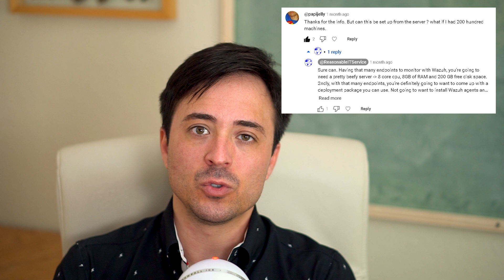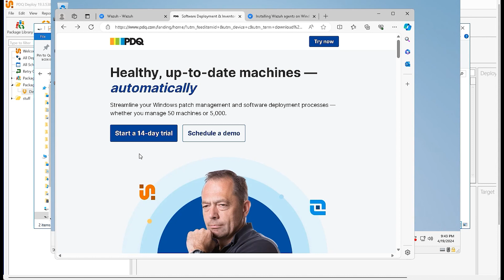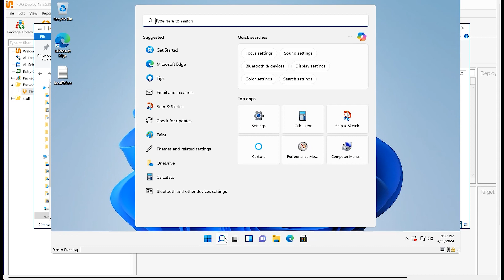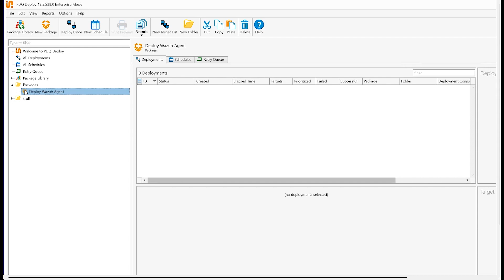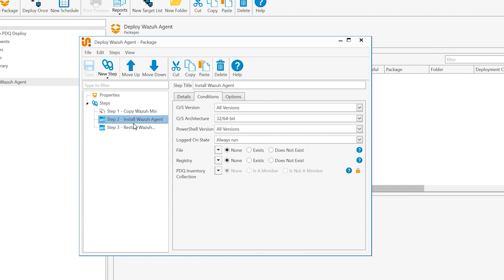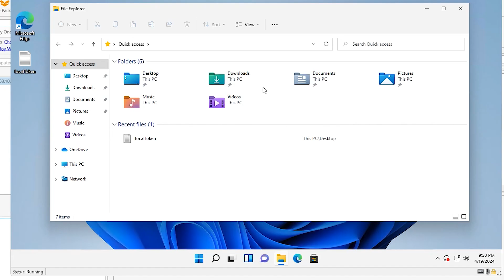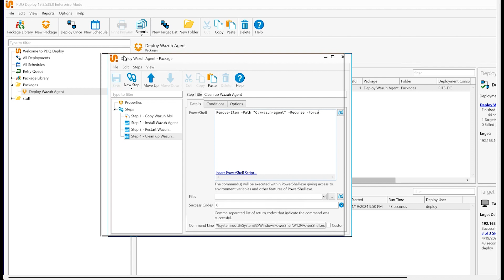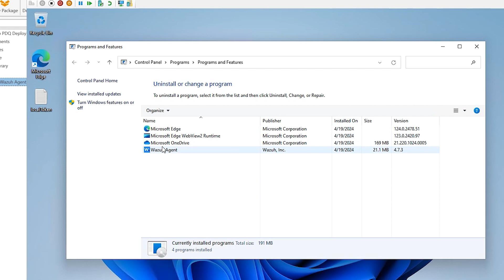Install Wazuh Agents Like A Pro With PDQ Deploy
Today I show you how to install your Wazuh Agents like a pro with PDQ Deploy. If you have a lot of computers to install the Wazuh Agents on, you are going to love this deployment method.

pdq deploy